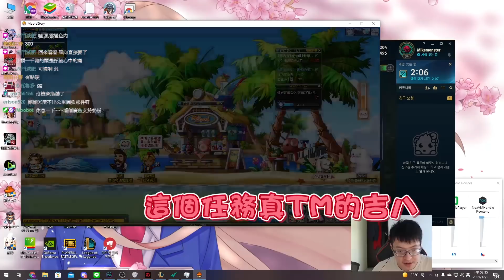覺得自己積分挑戰賽的排行位置？跟你們說玩姬亞娜要注意的重點！死亡電刑姬亞娜Qiyana！Prowler's Claw+Youmuu's Ghostblade！【西門夜說westdoor】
若非此窗口授權，一律概不承認。